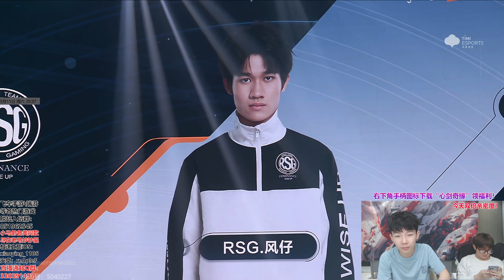風清大戰又來了！開局操作就這麽誇張？查詢風仔狀態！馬總解說S聯賽[QQ飛車手遊]